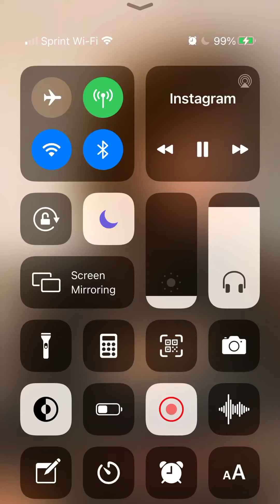MISS ROMA SAID I GET ALL THE DICC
Ay miss roma, if you seein this, i just want you to know you epic, i love your work, and the bitch that fucked up your tats better pay lol, have a good day everyday and stay safe, ✌️✌️✌️